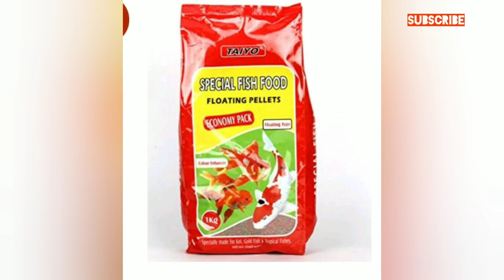WHAT IS MOINA LIVING FOOD?|WHAT IS DIFFERENCE BETWEEN PACKING FOOD & LIVING|WHAT IS MOINA MALAYALAM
Moina culture
Moina culture malayalam
what is Moina
Moina living food
what is the difference between the living food and packing food
how to culture Moina

This video tells about moina living fish food. /moina Malayalam

1. ഗപ്പികളിലെ fungus ബാധ എങ്ങനെ മനസിലാക്കാം

2. ഗപ്പികളിലെ fungus ബാധ എങ്ങനെ ഒഴിവാക്കാം

3.ഗപ്പിക്കളെ കുറിച് നമ്മൾ അറിഞ്ഞിരിക്കേണ്ട പ്രധാനപ്പെട്ട കാര്യം

4. Goldfish breeding (how to identify male and female gold fish)

5.എങ്ങനെയാണ് moina culture algae വാട്ടറിൽ  ചെയ്യുന്നത്